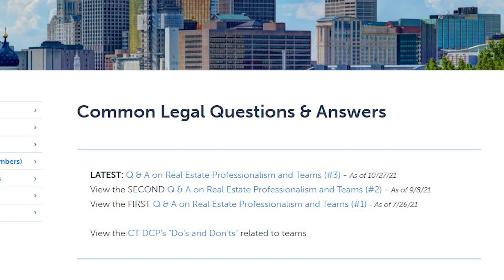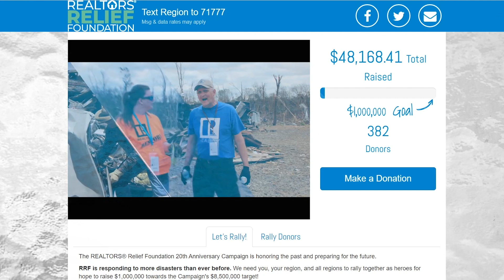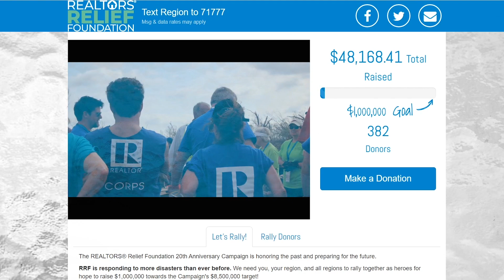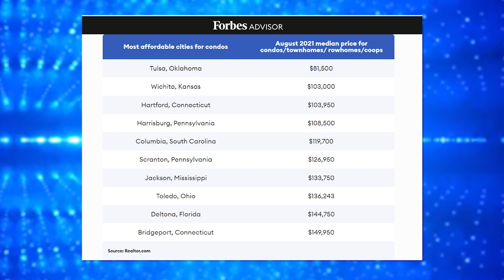CTR.tv presents Weekly Update - 11/1/2021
Real Estate Teams FAQs
New Haven Middlesex Association REALTOR of the Year
NAR Regional Challenge
CT's Cities Rank in National List